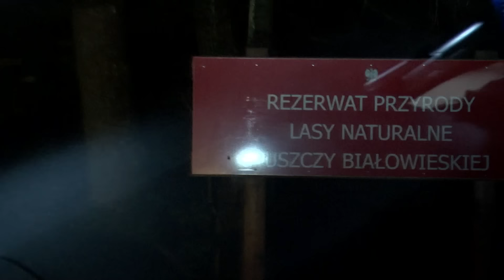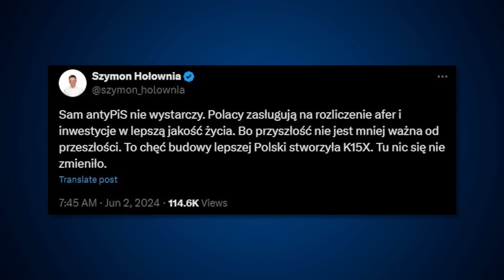Informacje Telewizja Republika 02-06-2024 godz. 16:00 | TV Republika